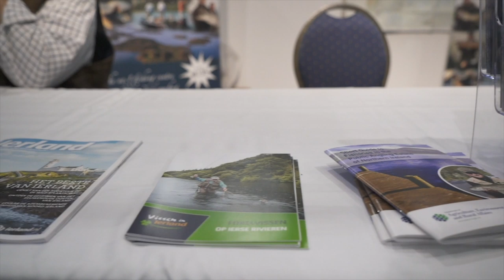WATERMILL FISHING LODGE | PredatorTour 2019 | European fishing competition | Predator fishing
The King of Lough Erne; Pike, Essox Lucius Lough Erne is famous for its monster pike. The pike is an aggressive predator which can be found in masses in low-lying rushes bed through the spring season. When the water gets cold in autumn the pike retreat to deeper parts of the lough and feed on bigger prey.